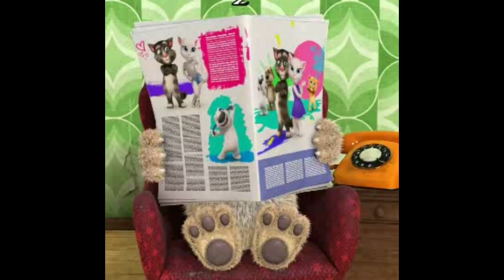CristiDaniel55 Sign-On/Ident #19: Waking up!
Good morning!

Hello everybody, Welcome to the official Cristi Daniel, a.k.a ChristyDaniel55 (USA name) and CristiDaniel55's channel. The place where we can make Outfit7, NotDoppler, Bloons and more. The Talking Tom Show was created by CristiDaniel55, I even do Outfit7's special videos, If you see this issue, Avoid it by (for example): Hit that bell to turn notifications on. like and subscribe to my channel for Outfit7, NotDoppler, Bloons and more videos, Thank you and have a awesome day.

(Cris/Chris)
Age: 13
Gender: Male
Born: November 15th, 2010
Hates: Ben
Color: Grey
Country: Toronto, ON, Canada & Burbank, CA, US
Grey area shows: 13 of them!